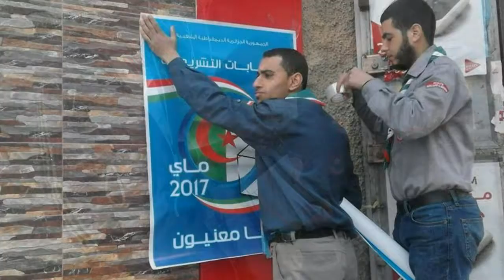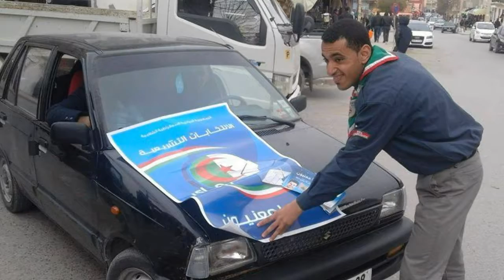نشاطات الكشافة الجزائرية محافظة تيسمسيلت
نشيد موطني